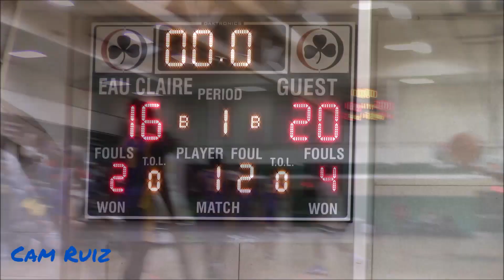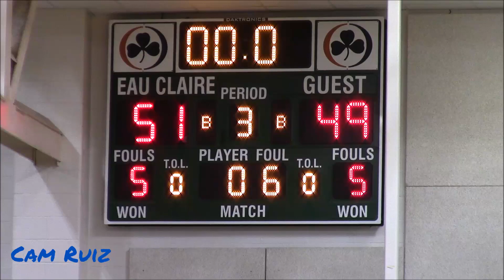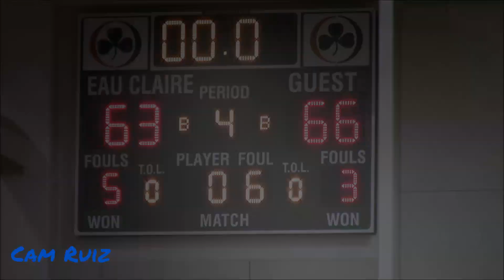JOSH LEONARD VS. JORDAN WATFORD AT MLK BASH! Wilson vs. Lancaster| Full Game Highlights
The MLK Bash usually brings out some of SC's best talent and this year was no different. Check out Josh Leonard go up against Jordan Watford. Enjoy!

MERCH SITE
CamBehindTheCam.com